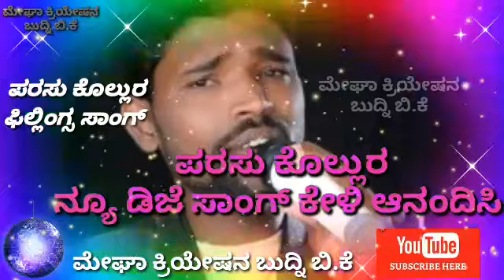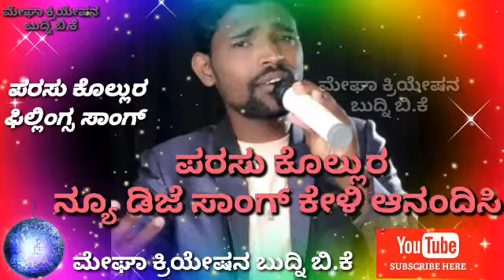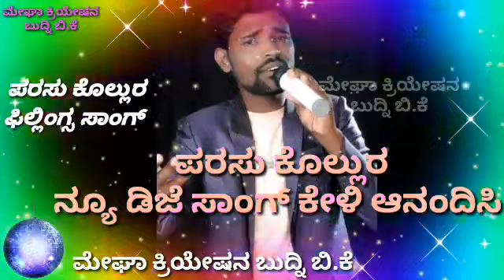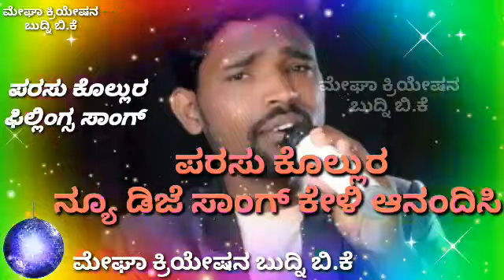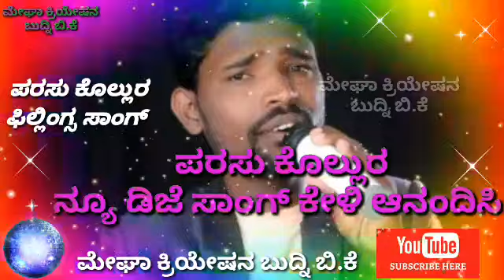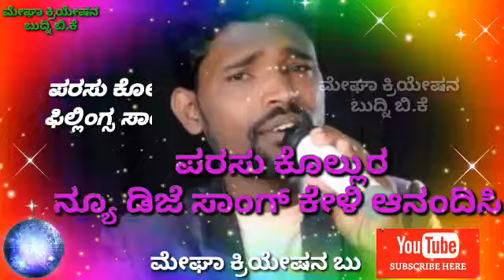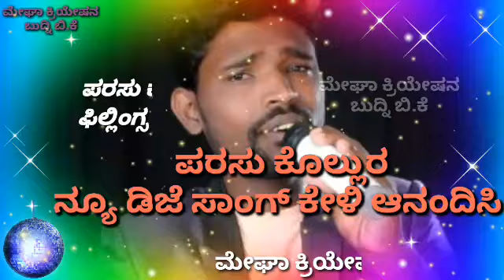Parasu kolur dj feelings song full hits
ಮೇಘಾ ಕ್ರಿಯೇಷನ ಬುದ್ನಿ ಬಿ.ಕೆ